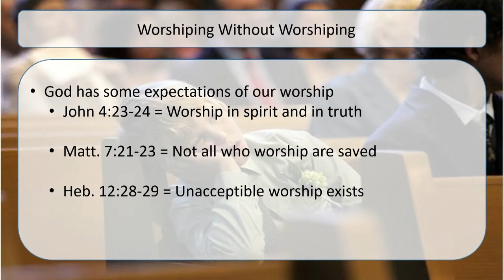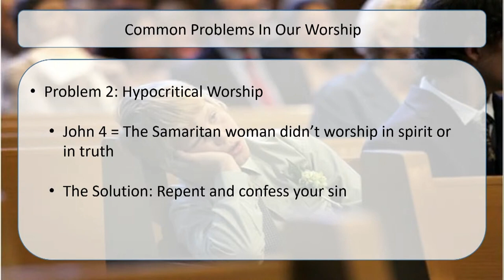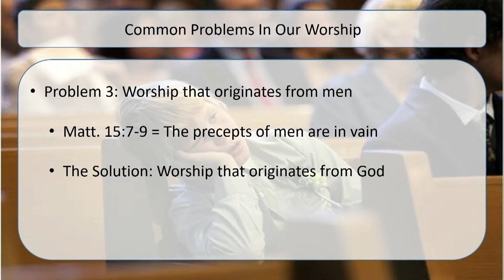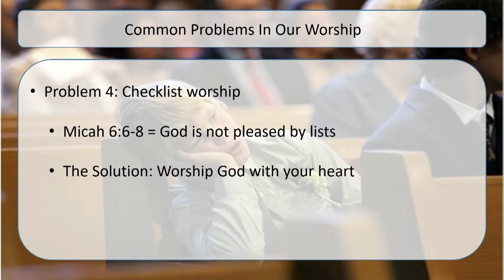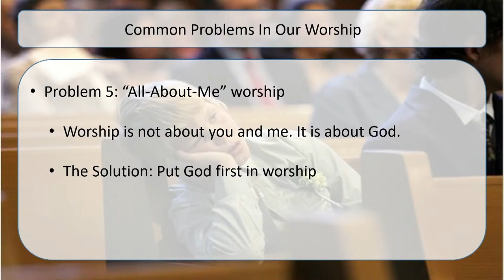Sunday AM Sermon 7/16/2023